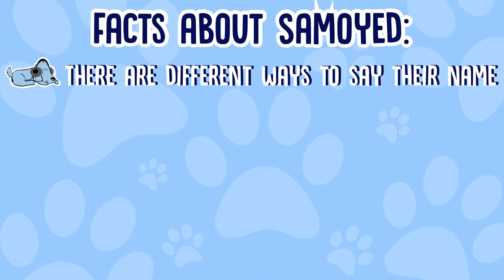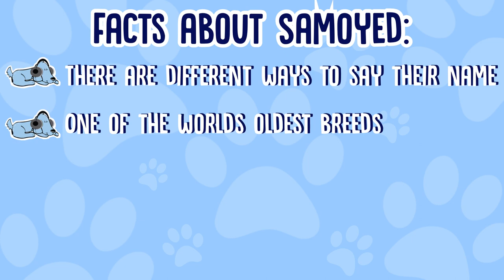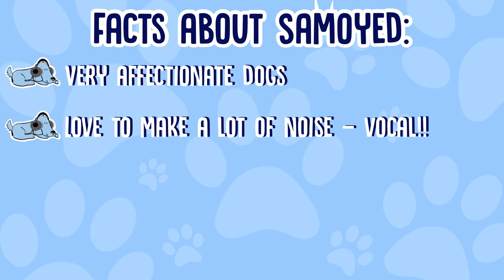Facts About Samoyeds!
Facts About Samoyeds! - Fluffy, happy, polar bear pups; Samoyeds are one of the most beautiful dog breeds on the planet, and if you've ever met one, you know they're super friendly and lovely, so join Leah and Milo to learn some more facts about Samoyeds!